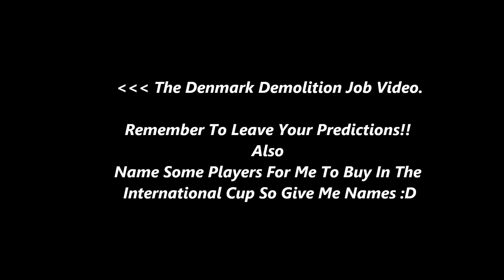Fifa 12 Ultimate Team Euro 2012 Germany Squad Builder With TOTY Hummels And Inform Podolski!!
You guys wanted it so here it is !!:D A Squad Builder showing the nation i believe that is going to win it all.. showing the players that will be playing and a tremendous amount of goals!:D